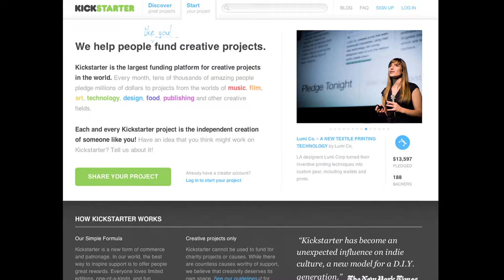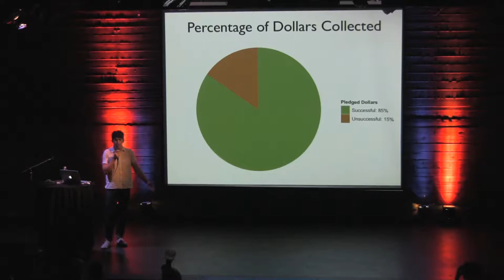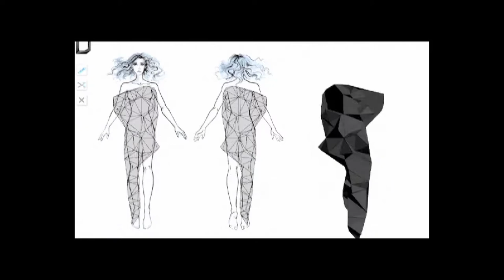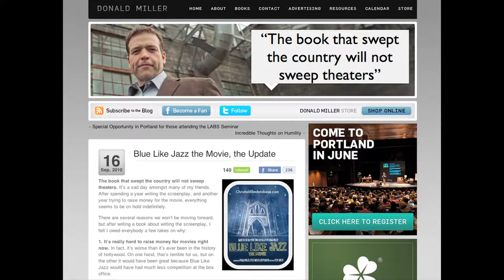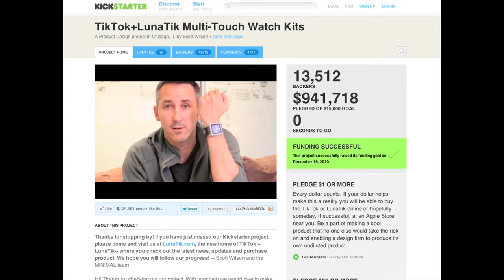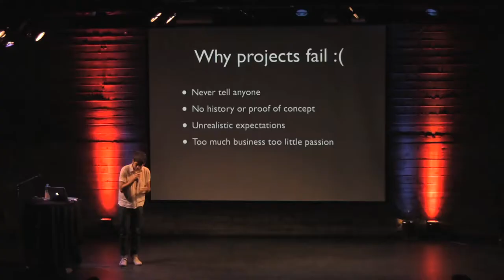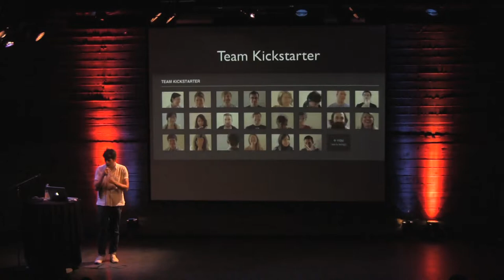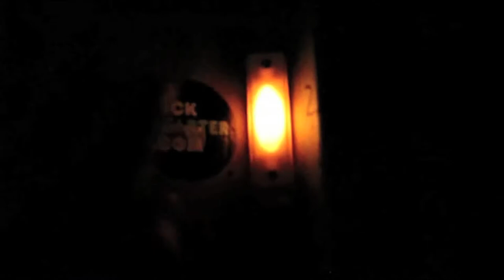Yancey Strickler: Co-Founder of Kickstarter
Yancey Strickler at CreativeMornings New York.